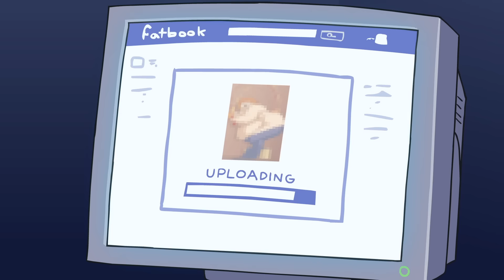YO MAMA SO FAT! Kim Kardashian